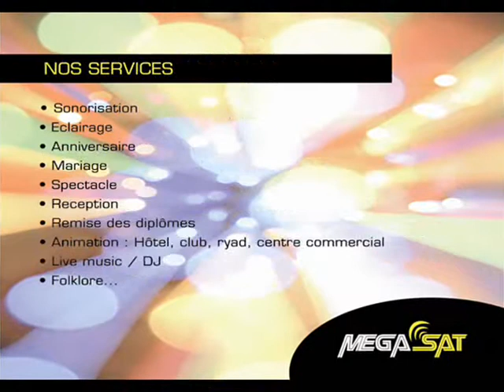presentation mega animation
MEGA ANIMATION MARRAKECH